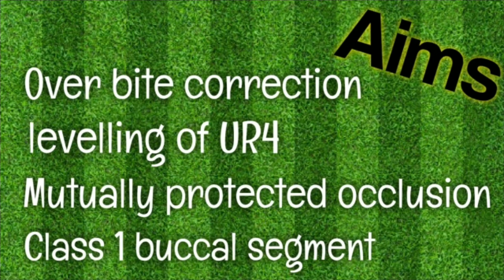Clinical Orthodontic trick - Deepbite - impacted UR4 - class 2 div 2 - baby tooth - Braces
Orto - orthodontia – ortodontista
Kieferorthopädie -  Zähne – Kieferorthopäde
牙齿矫正医生 - 正畸 - 牙齿歪 - 牙齿 - 牙齿突出 - 牙齿药
dentiste